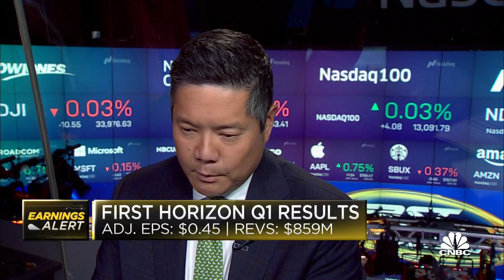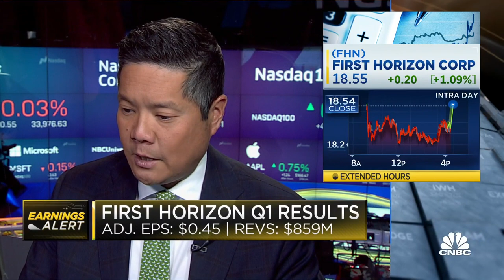First Horizon deposits fall 3.2% compared to the fourth quarter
CNBC's Dom Chu joins 'Closing Bell: Overtime' to report on First Horizon's earnings.